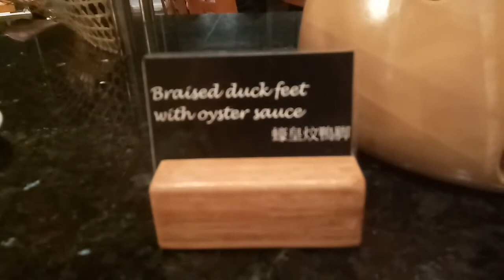Best Staycation Ever Part 3 (Buffet Dinner)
Enjoying my life to the fullest